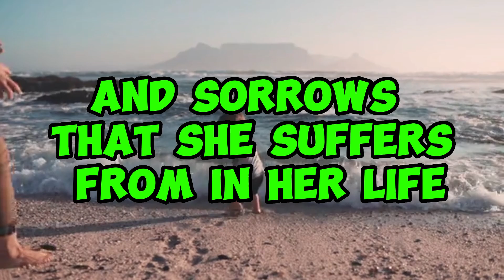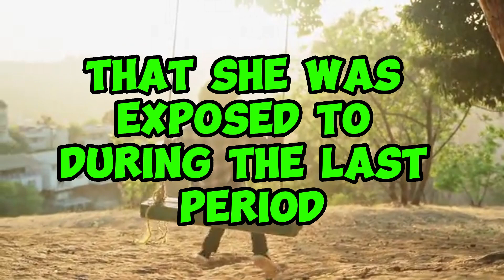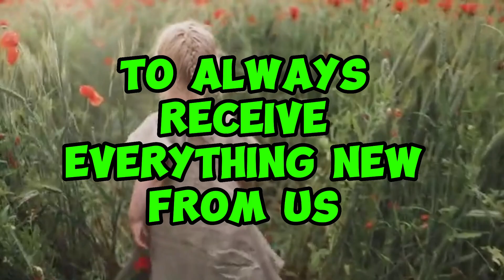Interpretation of a dream about seeing a covered OR shrouded child in a dream.